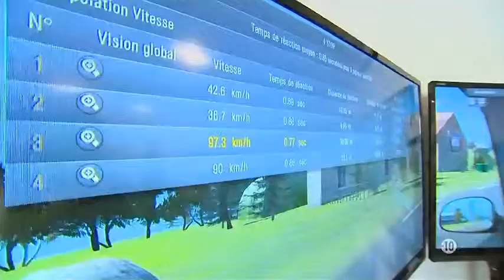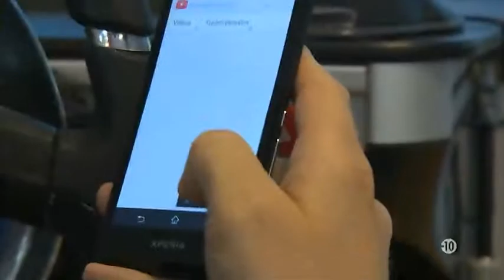Simulateur de Conduite Develter - M6 Zone interdite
Lors du reportage sur des conducteurs infractionnistes, vous découvrirez en action la nouvelle génération du simulateur de conduite. Grâce à la simulation, les conducteurs se retrouveront dans les situations qu'ils ont provoqué ou subi sur la route.